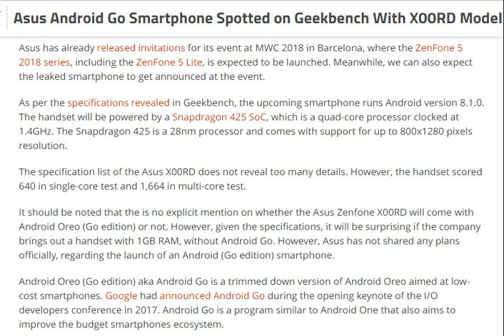tech news:Asus Android Go Smartphone Spotted on Geekbench With X00RD Model Name